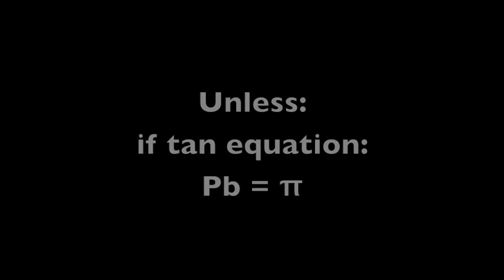PB=2pies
for those math lovers out there